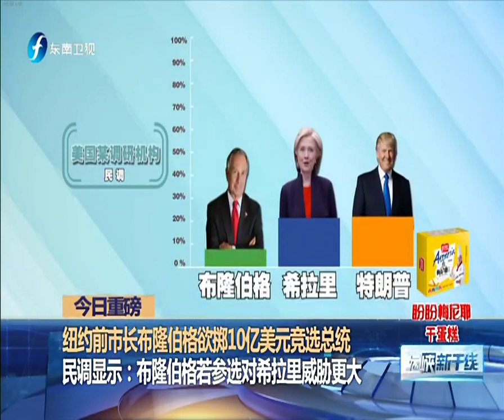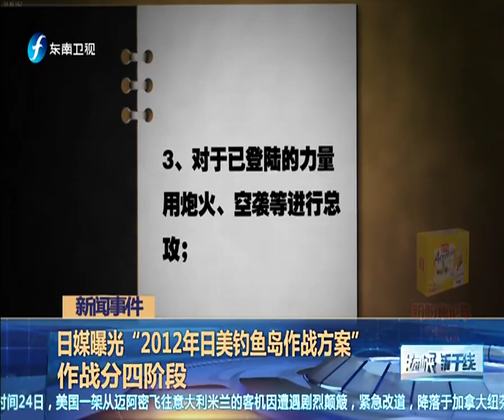20160126 海峡新干线 美防长怒斥盟国打击IS不作为 特朗普为啥那么拽